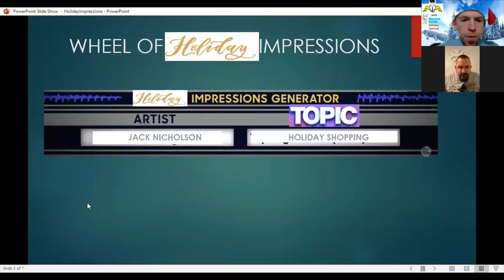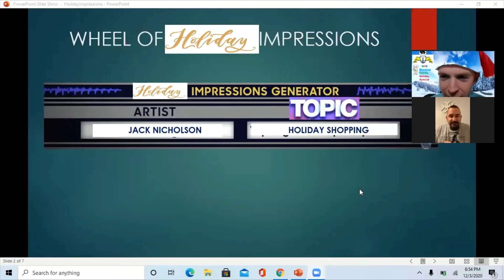NHS Family Holiday Special Sneak Peek....